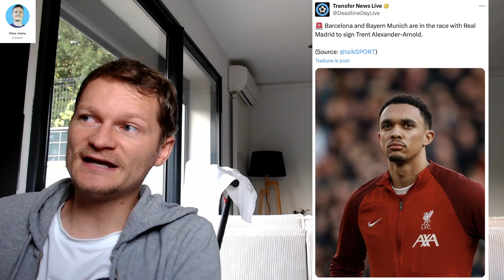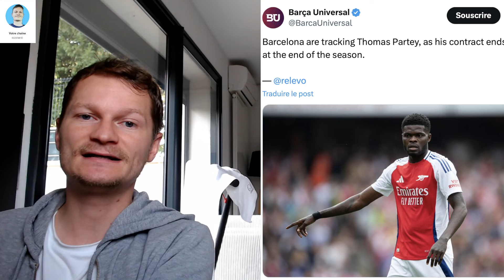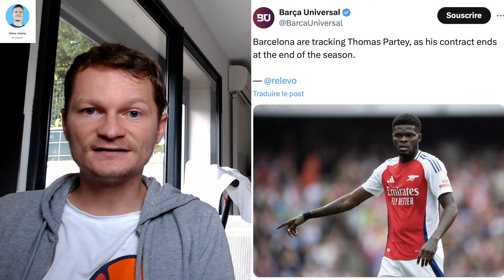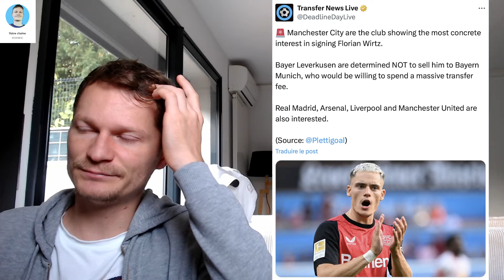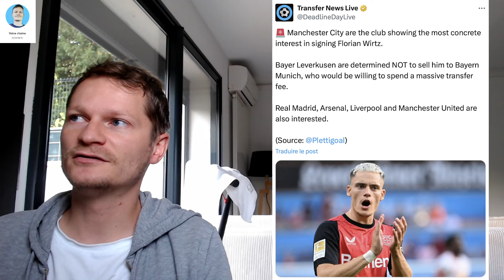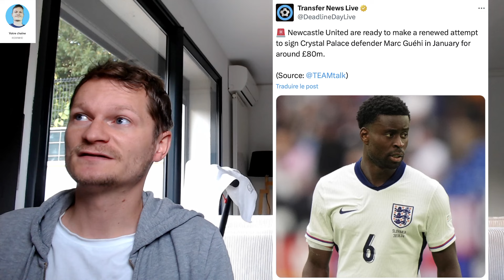🚨 GROS TRANSFERTS 🔥 MERCATO 2025 ✅